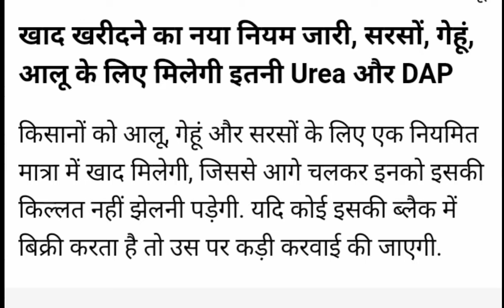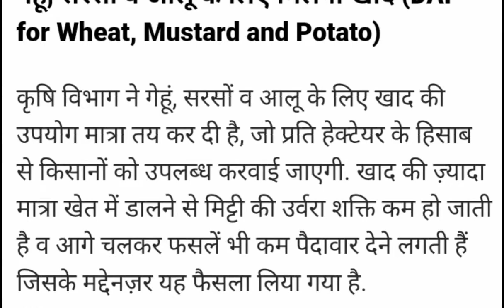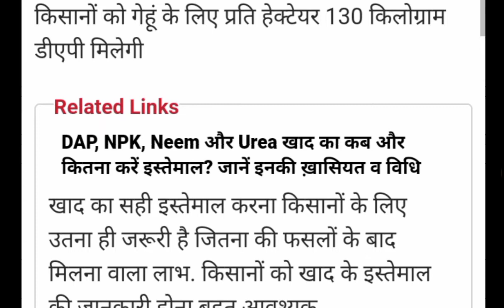Urea और DAP की किल्लत से परेशान किसानों के लिए बड़ी खबर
पीएम किसान खाद योजना के तहत,pm किसान खाद योजना,पीएम किसान खाद योजना,pm किसान खाद योजना क्या खाद के लिए मिलेगा,pm किसान खाद योजना।,किसान खाद योजना ₹5000,pm किसान खाद योजना 6:00am से,pm kisan खाद योजना,किसान योजना किसान खाद योजना,पीएम किसान खाद योजना के तहत 10.51 करोड़ किसानों को,प्रधानमंत्री किसान खाद योजना के तहत,pm kisan खाद बीज अनुदान योजना,पीएम किसान खाद योजना ऑनलाइन आवेदन शुरू,मिलेंगे पीएम किसान खाद योजना के आंतर गत